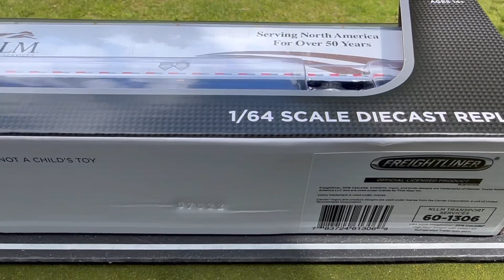DCP 1/64 New KLLM FREIGHTLINER Stock 60-1306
Escalas metal
Camiones mexico
American Truck company